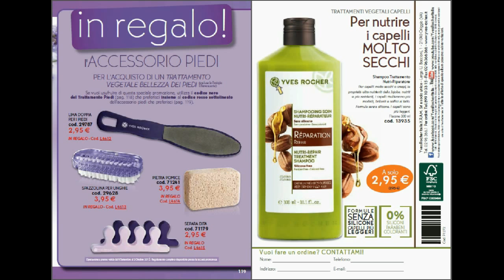Sfogliamo Insieme l' Album 12 YR ( 02-10-2015 )